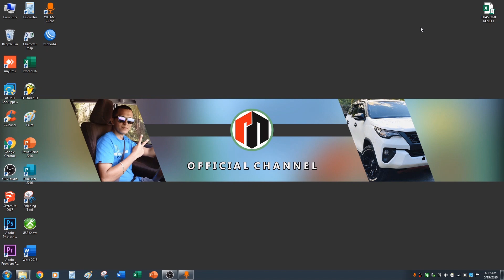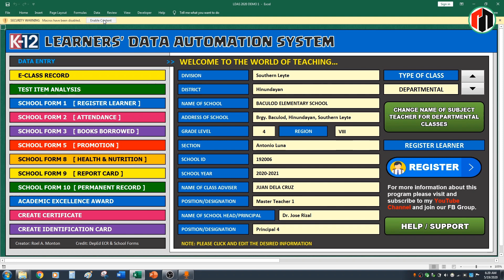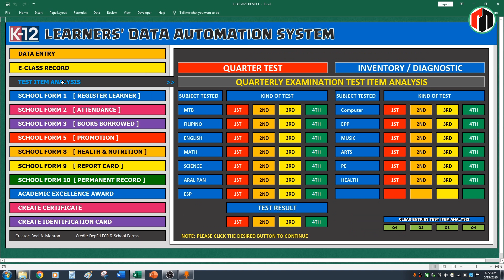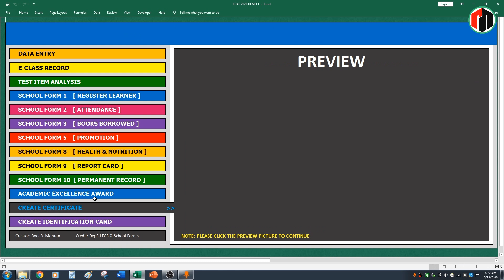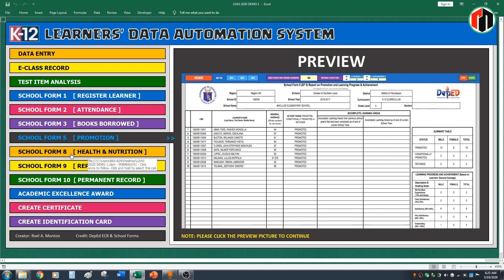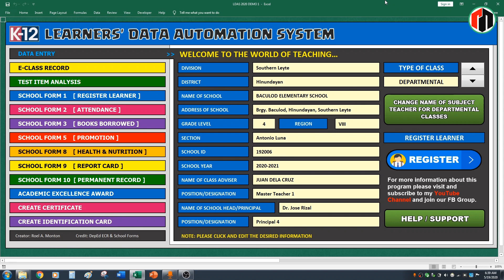LDAS Tutorial Part 1: Introduction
Note: This program is free and not for sale
LEARNERS' DATA AUTOMATION SYSTEM
Features:
-Automated ECR for Grade 1-10
-Automated Test Item Analysis
-Automated MPS
-Automated Automatic SF2
-Automated SF1 for Grade 1-10
-Automated SF2 for Grade 1-10
-Automated SF3 for Grade 1-10
-Automated SF5 for Grade 1-10
-Automated SF8 for Grade 1-10
-Automated SF9 for Grade 1-10
-Automated SF10 for Grade 1-10
-Automated Certificate Generator
-Automated School ID Maker
-Automated Awardee Viewer